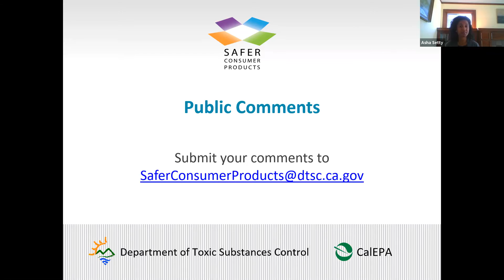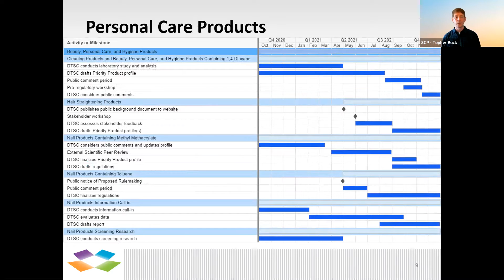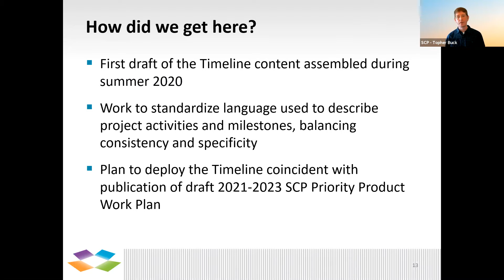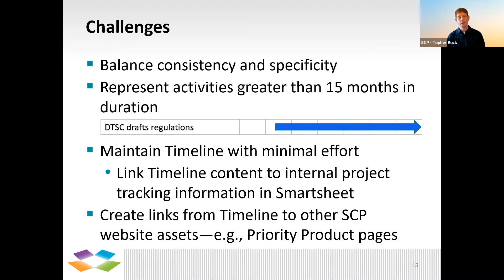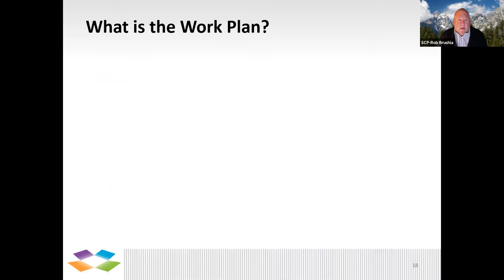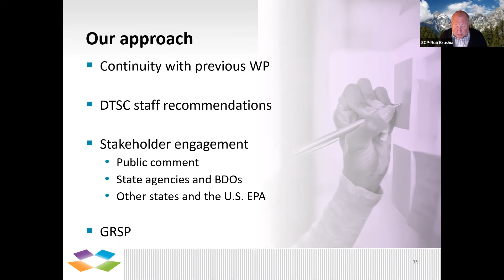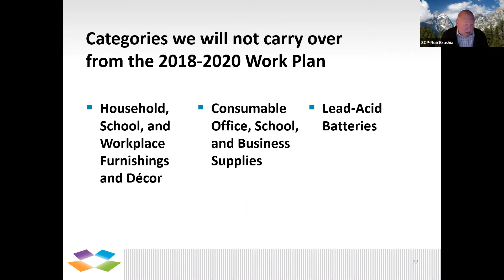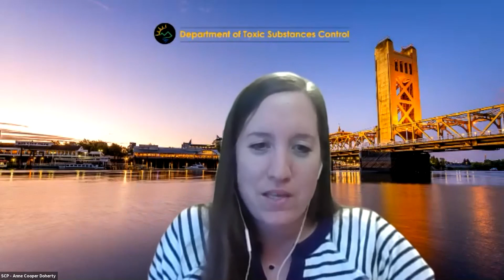Green Ribbon Science Panel - March 12, 2021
The Green Ribbon Science Panel acts as a resource and provides advice to the Department of Toxic Substances Control on a variety of scientific and technical matters related to developing green chemistry and chemicals policy recommendations & implementation strategies.